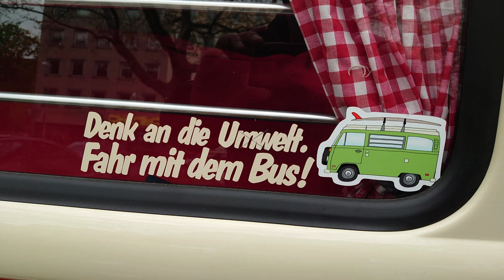Historie VW Bulli Samba erzählt T1,T2 Oldtimer. Wieviel Fenster hat der Samba?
Der VW T1, genauer VW Typ 2 T1, auch Bulli genannt, war ein Kleintransporter der Volkswagenwerk GmbH. Der T1 war das erste Modell der VW-Bus-Reihe, deren Modelle offiziell VW Transporter und intern Typ 2 genannt werden. Wieviele Fenster hat der Samba? Das erfährst Du am Ende vom Video.
Hat Dir das Video gefallen? Schreib es in Kommentar. Ich freue mich über jeden neuen Abonenten.
Wenn Du mich kostenlos unterstützen möchtest, reicht schon ein 👍🏻 Kommentar oder sogar dein Abo ♥️

Vielen Dank 🙏